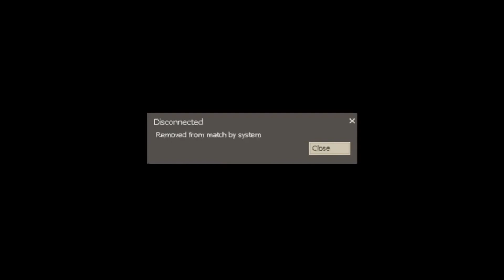Friday Night Funkin' Chaos Nightmare PhanTOXIC But it's an Actual Mod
Art: Roanimations

programming: Margreen